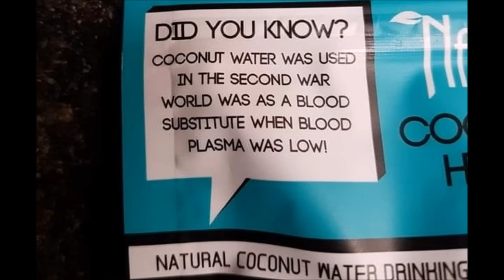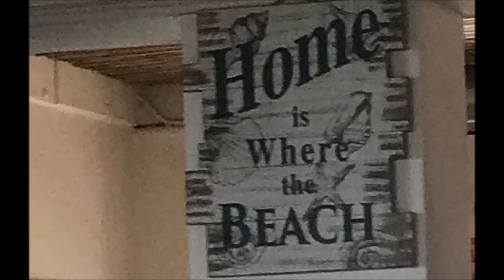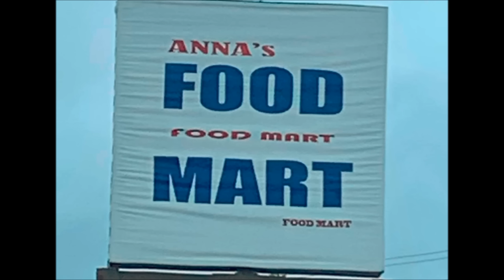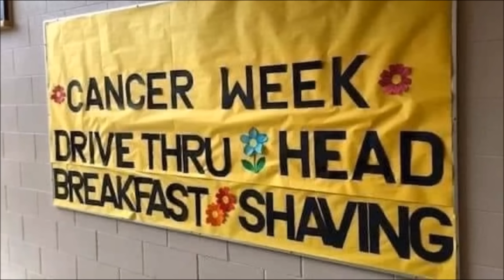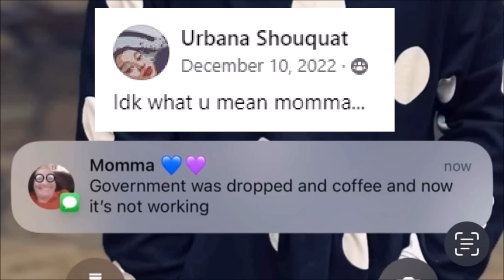Those are certainly all words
Here are some more funny things I've found found found found found.